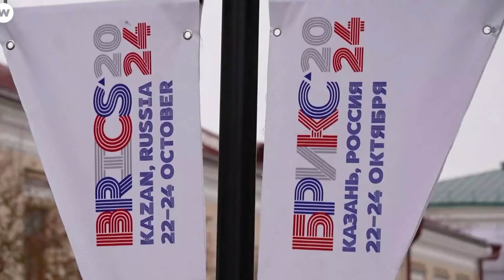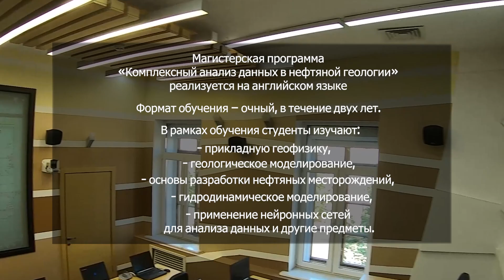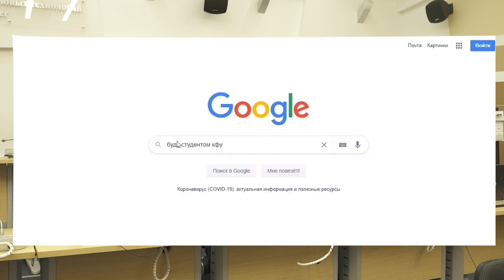Комплексный анализ данных в нефтяной геологии КФУ ИГиНГТ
Приходи на online день открытых дверей 14 марта в 10 часов утра по Московскому времени.

В Институте геологии и нефтегазовых технологий Казанского федерального университета  реализуется магистерская программа «Комплексный анализ данных в нефтяной геологии»
Программа реализуется на английском языке, 2 года, очное обучение
Студенты имеют возможность бесплатно поехать на 1 семестр в Пекинский нефтяной университет.
Обучение включает бурение, прикладную геофизику (ГИС и сейсморазведка), Геологическое моделирование, геостатистику, подсчет запасов, основы разработки месторождений, на сайте:гидродинамическое моделирование, применение нейросетей.